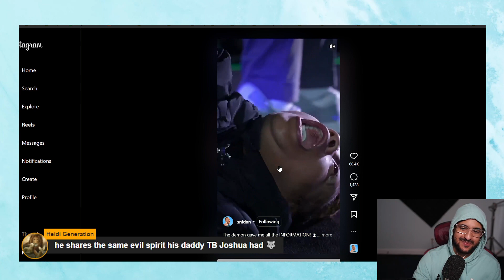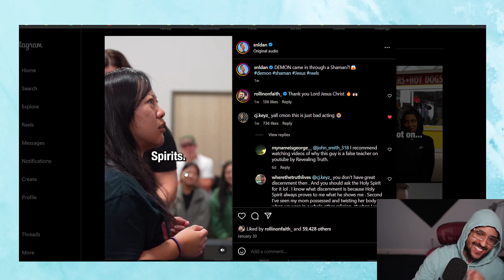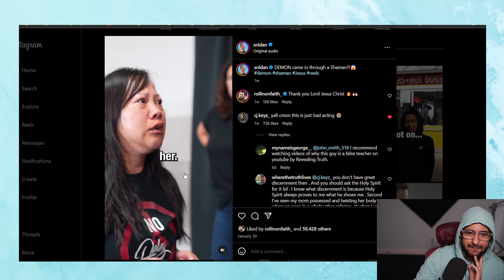😭 Daniel Adams is my favorite "deliverance minister"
this guy is funny! lol